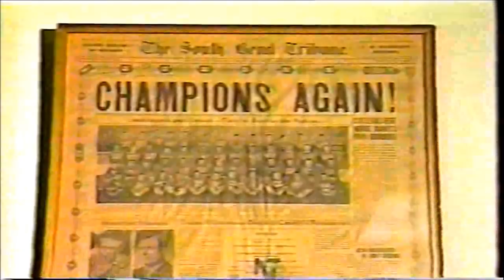Bob McBride Tucson TV Interview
circa 1990's